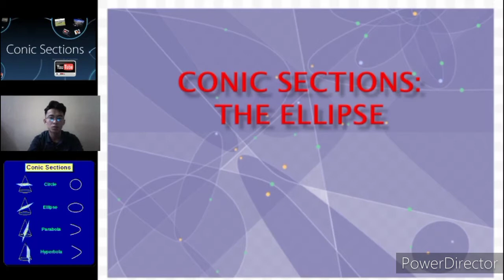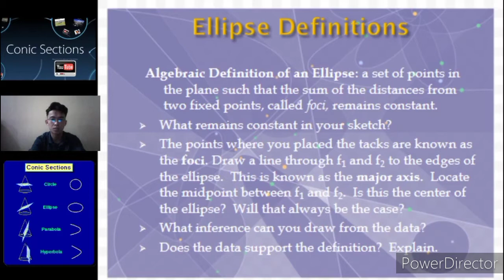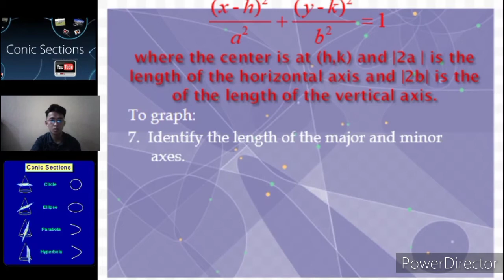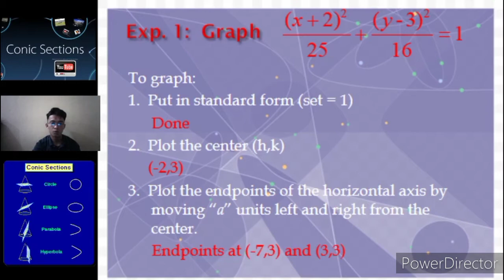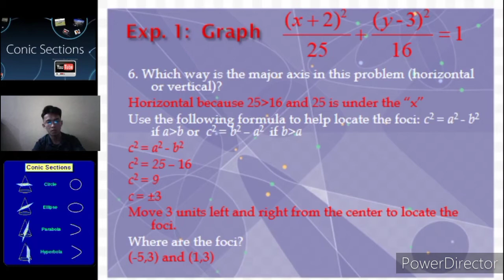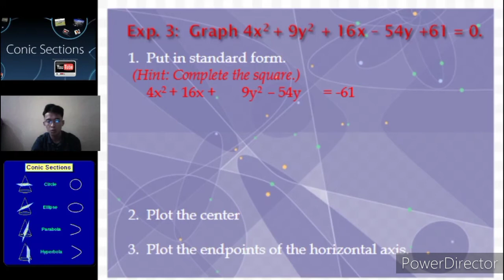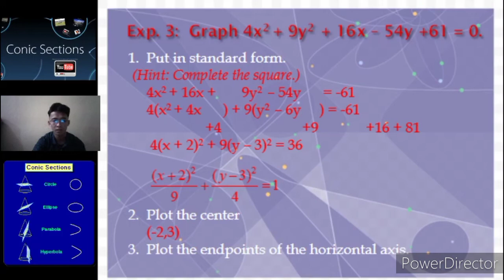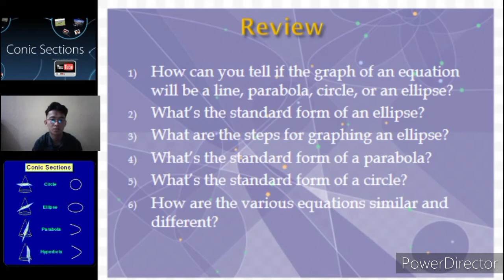CONIC SECTION-ELLIPSE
Short discussion about ellipse.